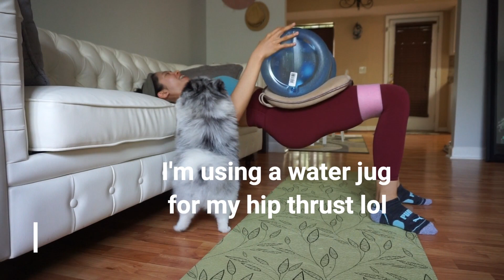HOW I WORKOUT MY GLUTES AT HOME 1/ ออกกำลังกายก้นที่บ้าน ปั้นก้นที่บ้าน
Hi all!! I'm missing the gym like crazy ! but